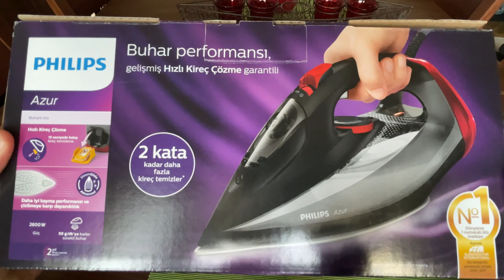Philips GC4567/80 Azur Buharlı Ütü İncelemesi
Ne kadar güzel olurdu. 🤗

📷 Camera : iPhone 12 Pro
🎙 Mikrofon : Thronmax Mdrill One
🖥 Platform : MacOS
🎞 Video Editor : Final Cut Pro X
📸 Photo Editor : Affinity Photo
🧲 Gimbal : DJI Osmo Mobile 3 Combo